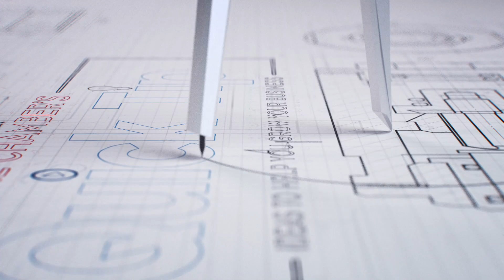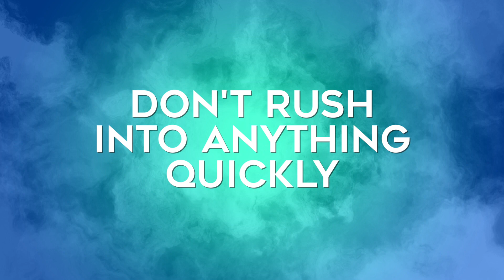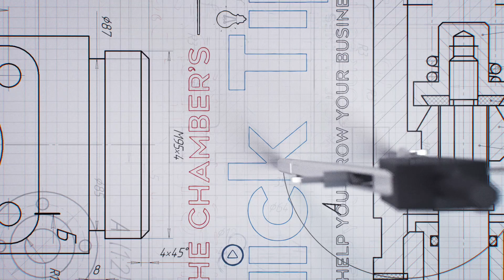Bad Partnerships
Strategic Partnerships can be great for increasing your sales, but what impact can a bad partnership have on your business?